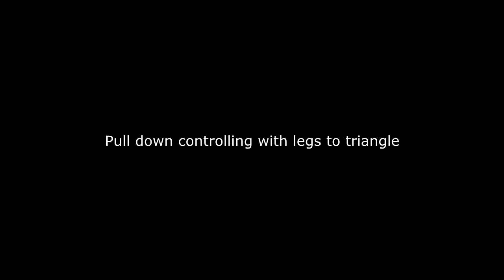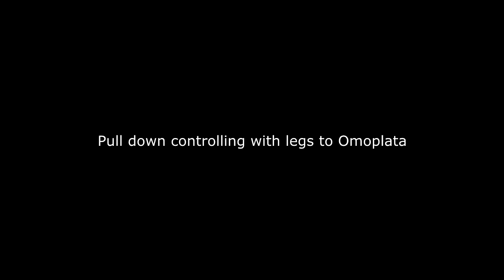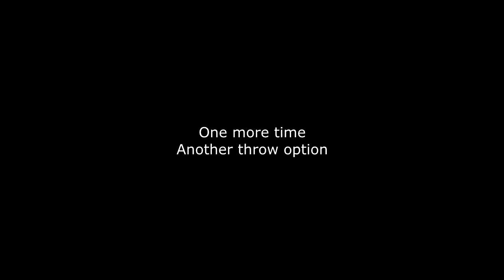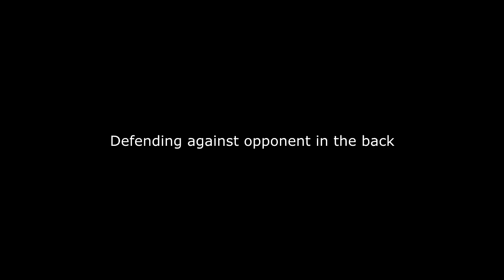Tahiti - Joao Silva seminar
Joao SIlva in Tahiti on 26th april, 2015.

So proud to have a lesson from a Black Belt Jiu jitsu world champion.
Thank you very much, we learnt a lot, we hope to see you soon.